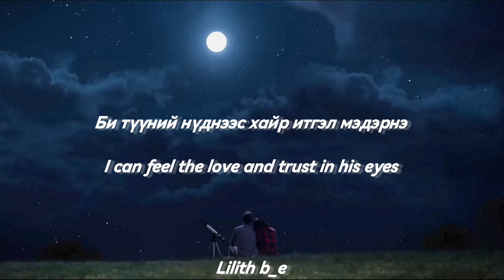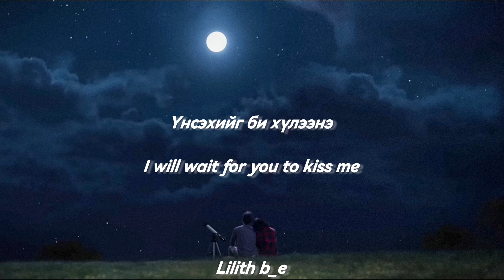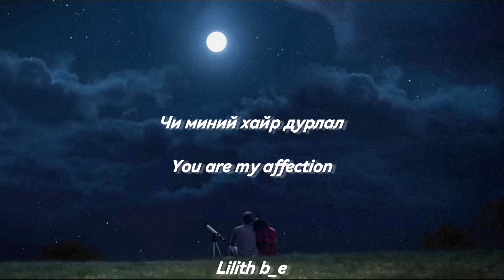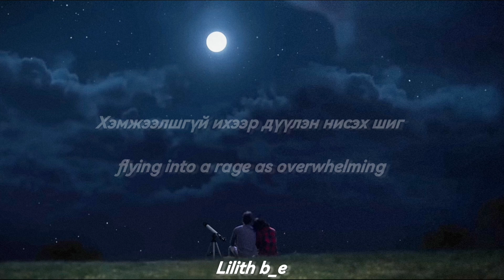Idermaa - Nud [Engsub (lyrics)]